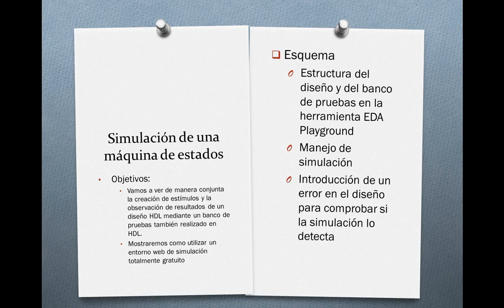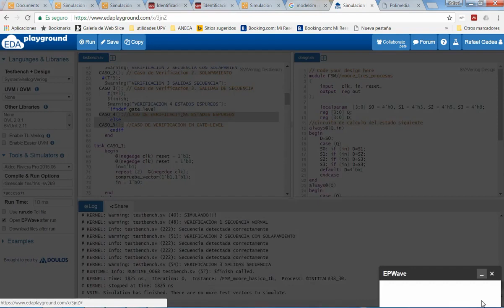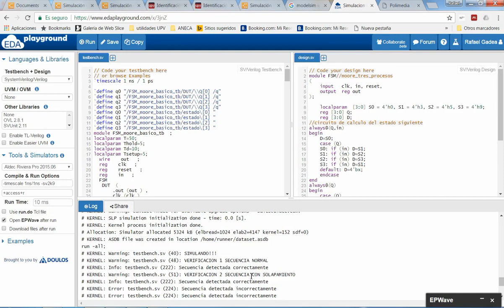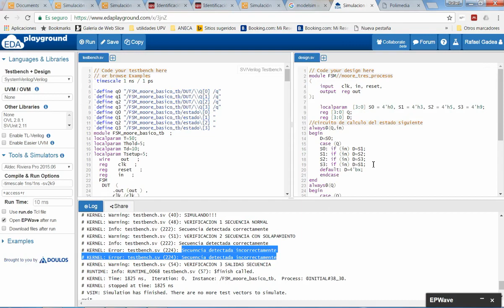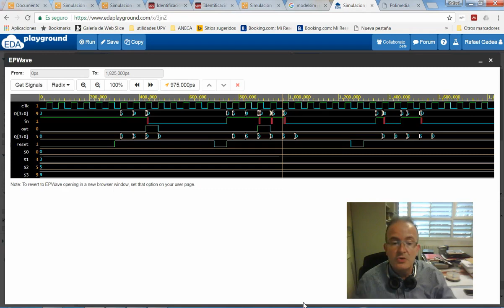Simulación completa de una máquina de estados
Vamos a ver de manera conjunta la creación de estímulos y la observación de resultados de un diseño HDL mediante un banco de pruebas también realizado en HDL

Gadea Gironés, Rafael - Riunet (Universitat Politècnica de València),